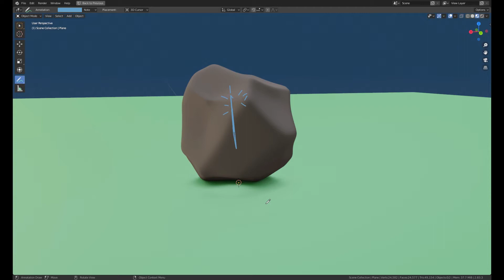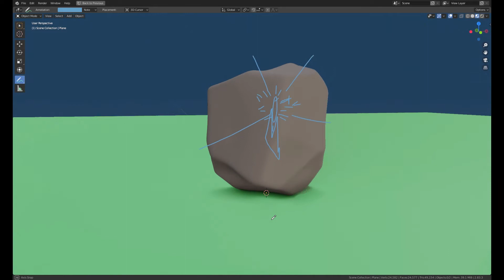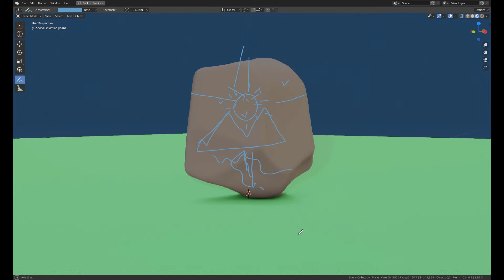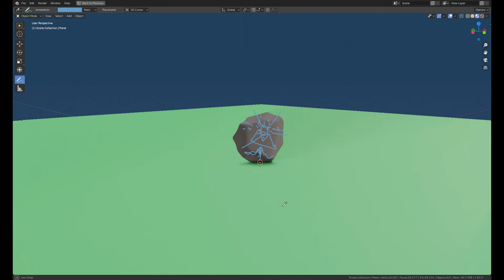the drawing inside the rock